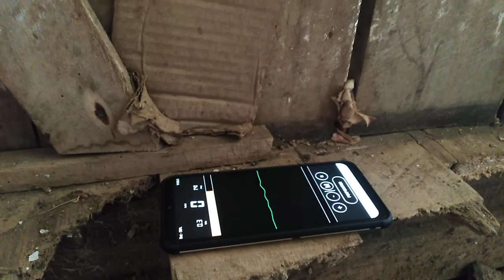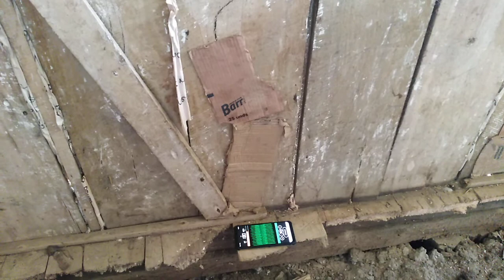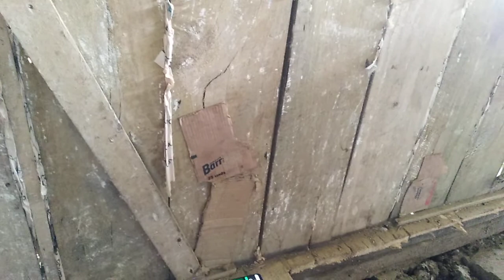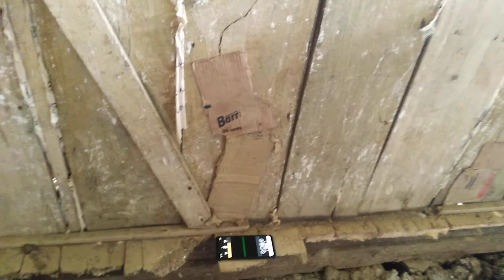suscribete 🔔Espíritus se Comunican con sacerdote en vivo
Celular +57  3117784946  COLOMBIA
PADRE CESAR AUGUSTO CALDERON CAICEDO

DONACIONES CUENTA DE AHORRO
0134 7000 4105 BANCO DAVIVIENDA
LLAMAR AL CELULAR   + 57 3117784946 COLOMBIA.

NOTA: NO REPRESENTAMOS A LA IGLESIA CATOLICA ROMANA.
SOY SACERDOTE DE LA IGLESIA ANTIGUA EN COLOMBIA VIEJOS CATOLICOS 1870

Sacerdote para misa, sacerdote para celebrar matrimonios, Medellín, Río Negro Antioquia  MAIAMI Florida, canada, Toronto, Italia. Popayan, Puerto tejada buenaventura Andalucía Ciudad jardin. Pereira.
sacerdote famosos en bogota, numeros de telefono de sacerdotes exorcistas en, las sacerdotes mas famosos del mundo, colombia, predicador catolicos, cristianos, pastores, viejos catolicos 1870. anglicanos ortodoxos, luteranos, evangelicos, Celular 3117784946
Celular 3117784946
Espíritus se Comunican con sacerdote en vivo

adoracion al santisimo en vivo las 24 horas capilla virtual en vivo las 24 horas al dia

ADORACION AL SANTISIMO EN VIVO  LAS 24 HORAS AL DIA CAPILLA VIRTUAL SANTA MISA EN VIVO 2019

Fuera de colombia celular 57+ 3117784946

Emisora en vivo radio en vivió música en vivo

Santa misa en vivo adoración al santísimo el vivo

Sacerdote exorcista en  cali bogota Medellín Pereira pasto Popayán barranquilla barbosa agua de dios comcel bogota, d.c. armenia alban movistar bucaramanga bello alcala tigo cali calarca anapoima avantel manizales caldas andalucia medellin cartagena anserma pereira chia ansermanuevo copacabana apulo cota arauca cucuta arbelaez dosquebradas argelia el carmen de viboral barrancabermeja el santuario bolivar envigado buenaventura floridablanca bugalagrande galapa caicedonia girardota cajica giron calima guarne candelaria ibague carmen de apicala itagui cartago jamundi caruru la calera coello la ceja duitama la estrella el aguila la union el cairo la virginia el cerrito leticia el colegio maicao el dovio malambo espinal marinilla facatativa mocoa flandes monteria florencia mosquera florida neiva funza palmar fusagasuga pasto ginebra piedecuesta girardot popayan guacari puerto colombia guamo quibdo icononzo retiro inirida riohacha ipiales rionegro la mesa sabaneta la victoria san andres madrid santa marta melgar soledad mitu tulua nariño tunja nilo villa del rosario obando villavicencio paipa yopal pasca yumbo prado providencia puerto carreño purificacion restrepo ricaurte riofrio roldanillo saldaña san antonio del tequendama san gil san jose del guaviare san pedro santo tomas sasaima sevilla silvania sincelejo soacha sogamoso suarez telefonia movil rural tenjo tibacuy tocaima tona toro trujillo ulloa uribia valledupar versalles vijes viota yarumal yotoco zarzal Bogotá

Semana santa en vivo

EL SANTO ROSARIO EN VIVO RADIO MUSICA ADORACION AL SANTISIMO EN VIVO CAPILLA VIRTUAL EN VIVO

RADIO MUSICA EN VIVO ADORACION AL SANTISIMO EN VIVO CAPILLA VIRTUAL EN VIVO

Colombia en vivo

Chile en vivo

Argentina en vivo

Bolivia en vivo

Panamá en vivo

Salvador en vivo

Guatemala en vivo

Estados Unidos en vivo

México en vivo

España en vivo

Barcelona en vivo

Leganés en vivo

Perú en vivo

Ecuador en vivo

Uruguay en vivo

Paraguay en vivo

Venezuela en vivo
América vs rayados en vivo
Noticias de colombia hoy diciembre de 2019
NOVENAS de navidad diciembre de 2021

Patriotas vs junior de Barranquilla en vivo celular 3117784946